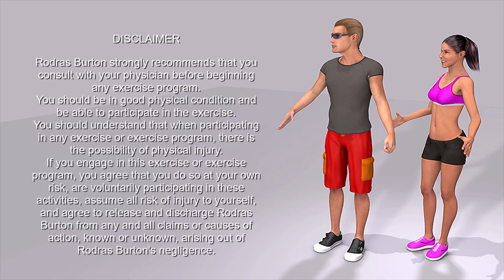Chest workout at home • 7 minute HIIT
Build Up strength and size! 7 minute chest HIIT workout with interval timer - 7 minute chest home workout muscle gains routine - HIIT chest workout routine performed by 3D characters. Fitness workout exercise animation

This video (with timer) lasts only for 7 minutes and it will guide you through 9 chest exercises that will help you build a bigger chest. Get fit quickly and build muscle with this 7 minute hiit chest home workout! And you can repeat it up to 2 times, if you prefer to increase the intensity of this chest workout.

*Chest workout structure:*
30 seconds HIIT Chest exercise
15 seconds rest between each exercise
9 different Chest exercises:
00:00 – Animated workout channel. Welcome!
00:21 – Push ups
01:12 – Cobra push ups
01:58 – Knees down push ups
02:46 – Pike push ups
03:33 – Diamond push ups
04:20 – Half twist push ups
05:07 – Hand release explosive push ups
05:54 – Bench dips
06:42 – Hands press
Total workout duration: +7 minute

☝️👀 *Listen to your body & Live healthy!*